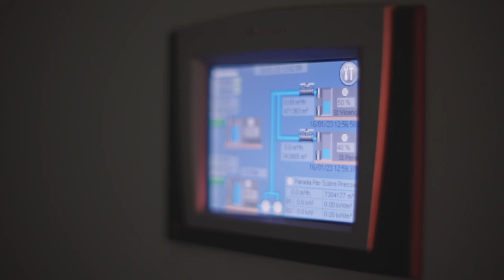La situació de l'aigua a Torelló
La Campanya Som Aigua a Torelló sobre el Dret Humà a l’Aigua i al Sanejament continua amb dues càpsules de vídeo. Des de la llera del riu Ter, que travessa el municipi, el Grup de Defensa del Ter explica un cas de contaminació dels aqüífers per part d’una indústria i la contaminació per nitrats que pateix tota la comarca. Aquesta situació ha portat a abandonar l’abastament per pous i les captacions es fan majoritàriament del riu Ter, el qual en l’actual situació de sequera pateix molt estrès.

La plataforma “Volem l’aigua neta clara i nostra” neix per porta l’aigua al centre dels debats del municipi i que acompanya la decisió comarcal creés una empresa de gestió pública. A través de l’empresa pública ONAIGUA, gestionada pel Consell Comarcal d’Osona, els ajuntament han pogut recuperar el control i governança del servei.

L’Aigua és un bé essencial però també escàs i és un dret de les persones, el qual ha de tenir una gestió lluny dels criteris mercantil, diu en Marçal Ortuño, alcalde de Torelló. En la situació d’escassetat que deriva de la crisi de l’aigua i climàtica, és molt necessari recuperar els pous, i fer-ne una correcta gestió de la contaminació, per tal de diversificar les fonts d’abastament d’aigua.